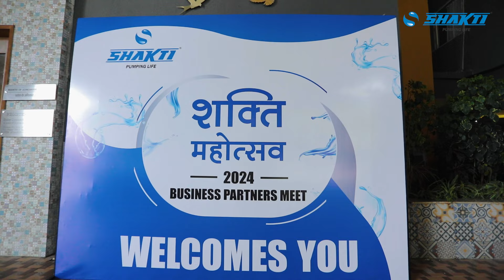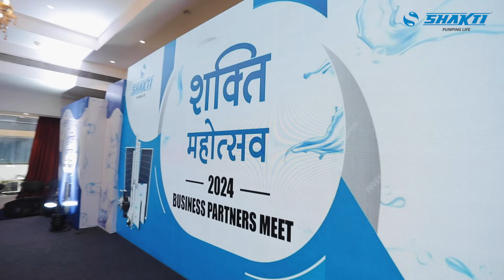Shakti Mahotsav - Business Partner Meet 2024 Teaser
**Shakti Mahotsav - Business Partner Meet 2024**

Welcome to the highlights of Shakti Mahotsav, our annual Business Partner Meet! This year's event took place from July 7th to 9th, 2024, at the beautiful Simcha Resort in Indore.

This exciting event brought together all our valued business partners for three days of networking, learning, and celebration. Check out the video to see the amazing sessions, insightful discussions, and memorable moments we shared.

For more information or to get in touch, please visit: [Shakti Pumps]